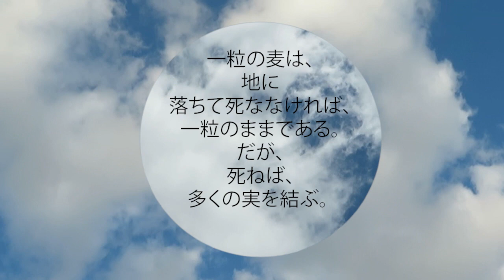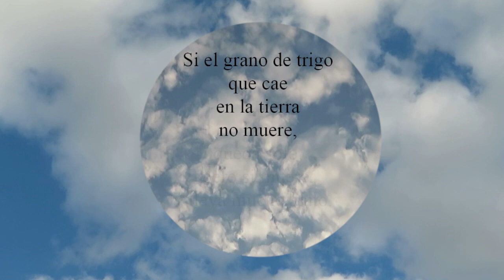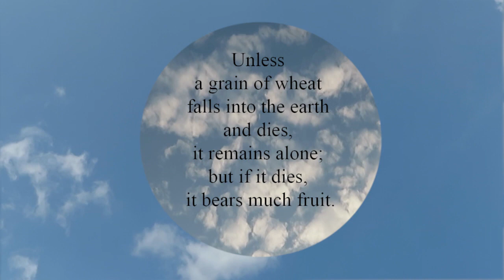ヨハネによる福音書 12:24 - Juan 12:24 - John 12:24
はっきり言っておく。一粒の麦は、地に落ちて死ななければ、一粒のままである。だが、死ねば、多くの実を結ぶ。
De cierto, de cierto os digo que si el grano de trigo que cae en la tierra no muere, queda solo, pero si muere, lleva mucho fruto.
Truly, truly, I say to you, unless a grain of wheat falls into the earth and dies, it remains alone; but if it dies, it bears much fruit.
に来てねください。